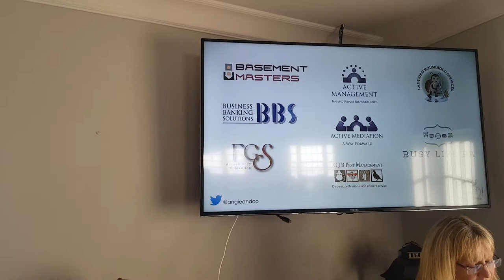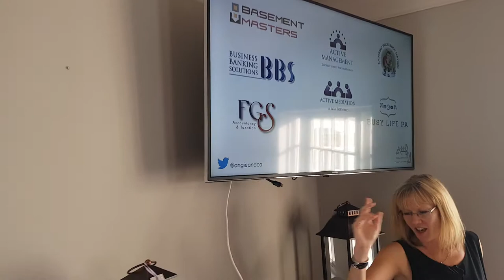Logo Design - the First Step in Building a Brand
Logo Design presentation at
Angie Phillips speaking at Epping Forest Business Group, Chigwell, Essex

Your logo must capture everything about your business, attract your target audience, and is associated with how you make them feel.
Create Impact and interest , impress and communicate across all media.

A.N.G. Design Consultancy

Or let's book a 121!